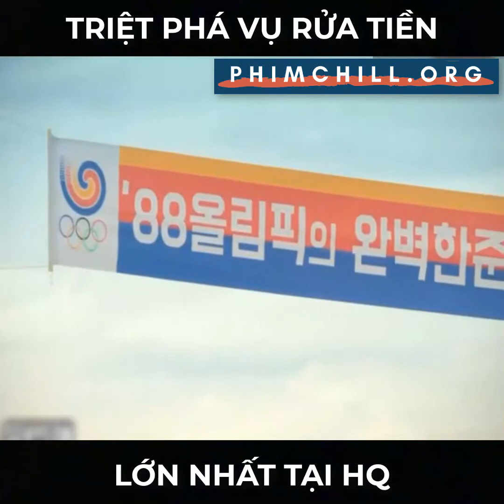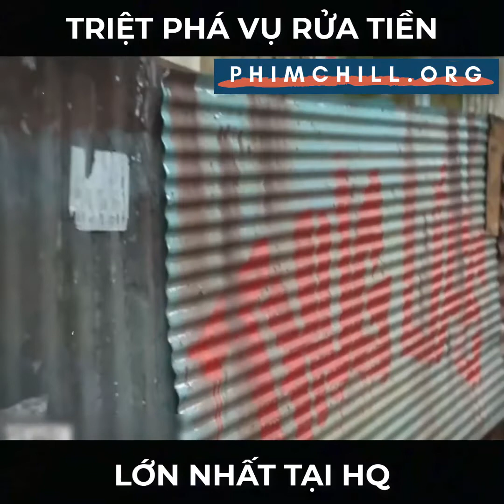Review Phim: Rượt Đuổi Seoul - Seoul Vibe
***THÔNG BÁO***